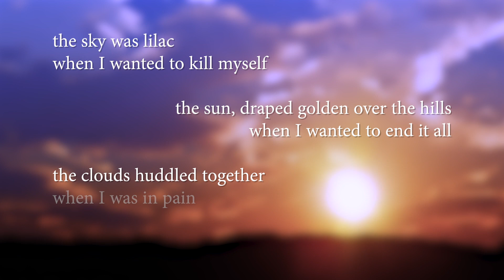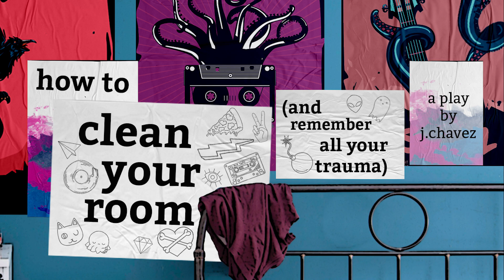MRTC: how to clean your room (and remember all your trauma) Trailer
Majestic Readers’ Theatre Company presents
how to clean your room (and remember all your trauma)
a play by j. chavez
Directed by Rue Dickey
7:30pm June 18
2:30pm June 19

Spencer begins to clean their room and reflect on their relationships with the people around them. Who can and can't we control in our lives, does caring mean anything beyond words, and does infatuation go both ways? A play in two cycles with anxiety, depression, and puppets.

Content Warnings:
Mental health issues
Suicidal ideation
Alcoholism
Substances & substance abuse
Transphobia & misgendering
Homophobia
Manipulative behavior
Grief & loss
Strong language
Depictions of:
College party culture
Alcohol & alcohol consumption
Sensory overload/overstimulation
Panic attacks
Smoking
Discussions of:
Parental death
Self-harm & self-destructive behavior
Heights
Medication
Emetophobia